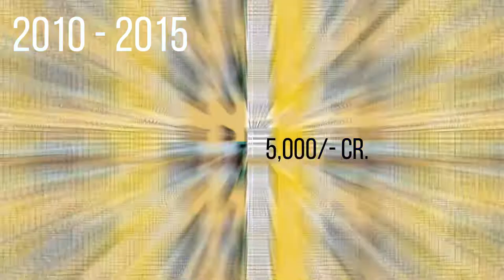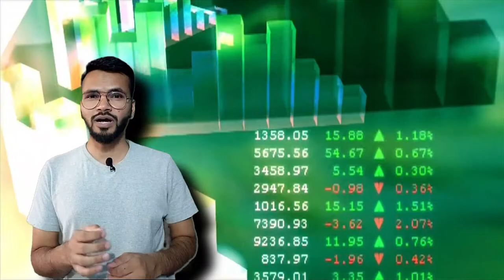Ruchi Soya Exposed | Dark side of business | Ruchi soya latest news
Ruchi Soya Exposed | Dark side of business | History of Ruchi Soya | Ruchi soya latest news

0:00 Introduction
0:18 Incorporation
0:40 Loan taken by Ruchi Soya
1:25 Downfall of Ruchi Soya
1:41 Heavy loss to retail investors
2:30 Pump and Dump
3:10 Patanjali won bid to acquire Ruchi Soya

Ruchi Soya is the largest manufacturer of edible oil in India. It was acquired by Patanjali Ayurved in 2019. Ruchi Soya has been ranked at 175 in the top 250 consumer products companies, in the "Global Powers of the Consumer Products Industry 2012", according to a report published by Deloitte Touche Tohmatsu.